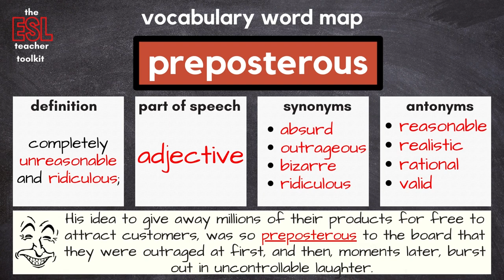Word of the Day - PREPOSTEROUS. What does PREPOSTEROUS mean?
ADVANCED ENGLISH VOCABULARY - PREPOSTEROUS. What does PREPOSTEROUS mean? What is the definition of PREPOSTEROUS? What is the meaning of PREPOSTEROUS? How do you use PREPOSTEROUS in a sentence and in which context? What are synonyms and antonyms for PREPOSTEROUS? This is all explained in the ENGLISH VOCAB QUICK BITE.